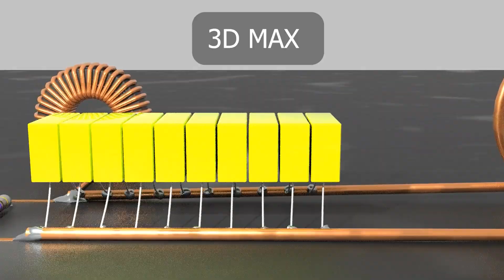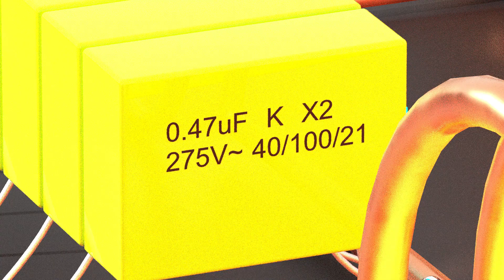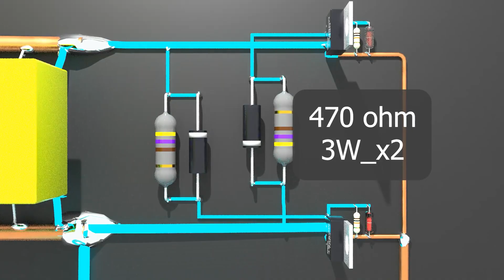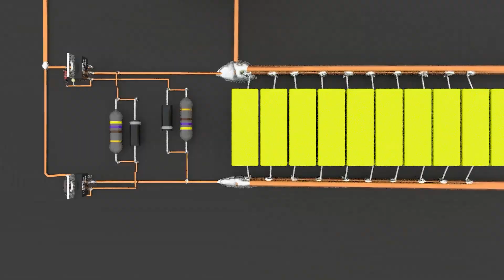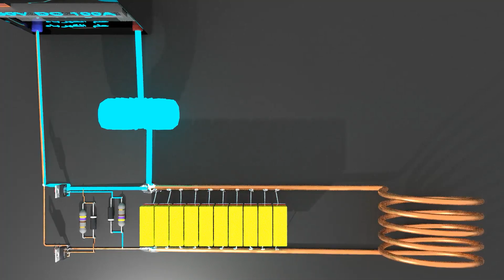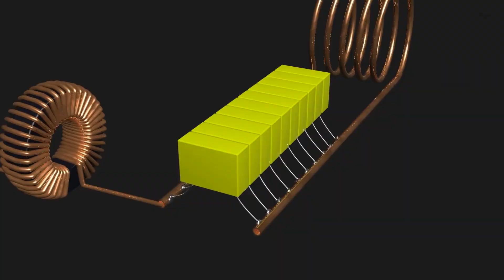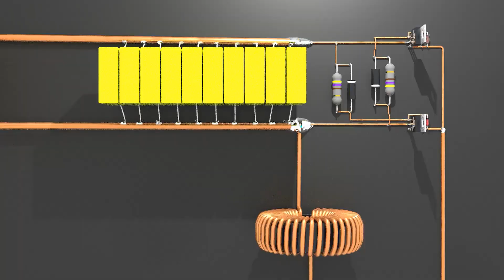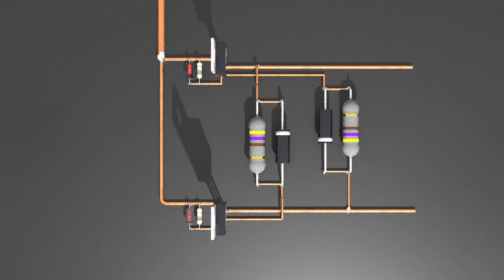دائرة صهر المعادن القوية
يمكن للشخص الغير محترف صنع دائرة لصهر المعادن ببساطة
فقط اتبع تعليمات الفيديو
اذا كنت مهتم في تعلم الالكترونيات والفيزياء
ادخل الى القناة